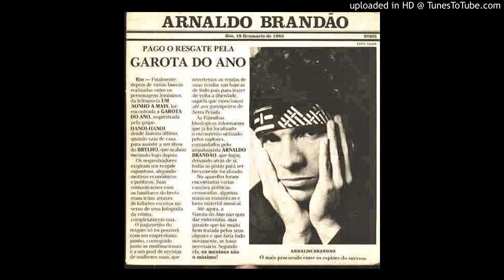Arnaldo Brandão & Brylho - Garota Do Ano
Rock da Pátria 8,9...2!
Arnaldo Brandão & Brylho
Garota Do Ano (Arnaldo Brandão, R. Rafael & Tavinho Paes)
Álbum: Compacto Simples - Lado B "Garota Do Ano"
Gravadora: RCA Victor - 1985
Gênero: Rock New Wave
"Garota Do Ano" fez parte da trilha sonora nacional da novela "Um Sonho A Mais" apresentada pela Rede Globo em 1985. No LP lançado com trilha a música foi creditada a Arnaldo Brandão & Brylho.

Na época o baixista fazia parte da banda, porém, a partir do ano seguinte integraria o Hanói Hanoi (até 1994), que despontou com o sucesso "Totalmente demais", parceria de Arnaldo com o poeta e letrista Tavinho Paes.

Músicos:
Arnaldo Brandão - baixo e vocal
Cláudio Zoli - guitarra base e vocal de apoio
Paulo Zdanowski - guitarra solo
Robério Rafael - bateria
Ricardo Cristaldi - teclados